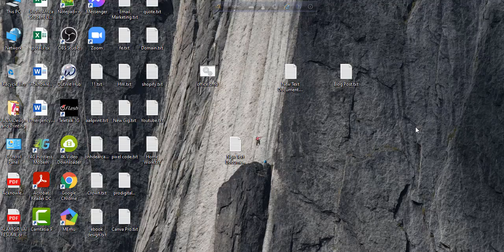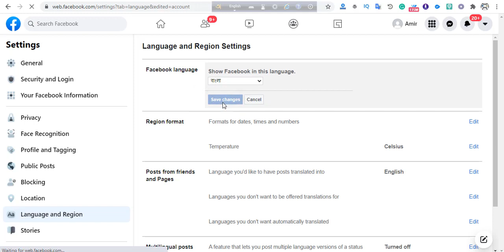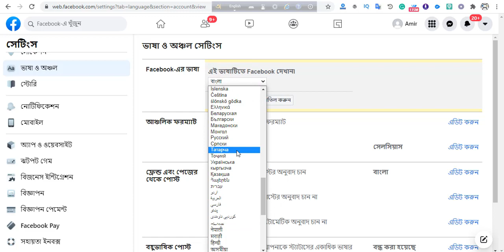কিভাবে ফেইসবুক এর ভাষা ইংলিশ থেকে বাংলা তে রূপান্তর করবেন|Change Facebook Language English to Bangla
কিভাবে ফেইসবুক এর ভাষা ইংলিশ থেকে বাংলা তে রূপান্তর করবেন,how to change facebook language english to bangla

How to translate on Facebook pages and facebook post translation See My Video | বাংলা থেকে বাংলা থেকে ইংরেজি করুন ফেসবুকে